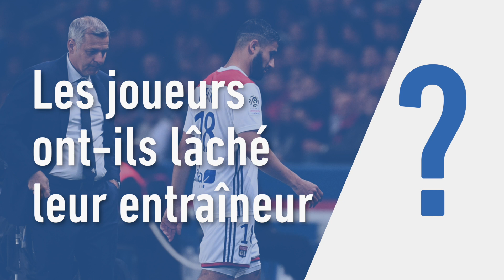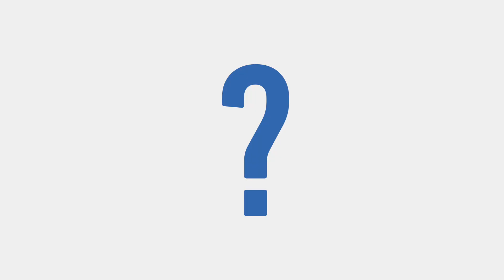Vincent Duluc «Les joueurs ont lâché leur club» - Foot - L1 - Lyon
VIDÉO FOOT - Pour Vincent Duluc, journaliste à L'Equipe, maintenant que le départ de Bruno Genesio est acté, les joueurs lyonnais seront face à leurs responsabilités dès vendredi, face à Angers.